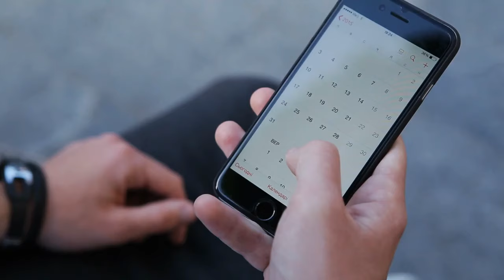Wildlife in California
Welcome to Wildlife in California.

Because of California’s vast size and the fact that it’s a coastal state, it offers a bounteous array of animals. A number of different climates – from the temperate mountains in the north to California’s desert, and from coastal mountains to arid chaparral – contribute to this bounty of animal creatures.

And in addition to all the animals that inhabit California’s land, there is another world beneath the waves of the Pacific Ocean.